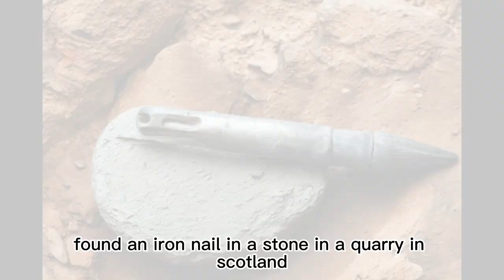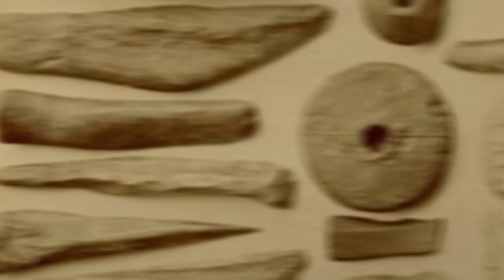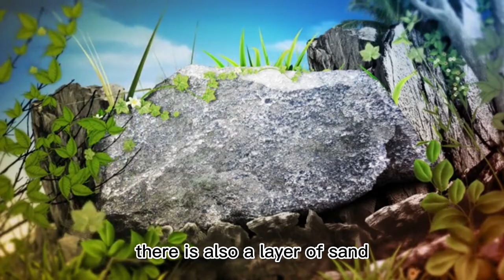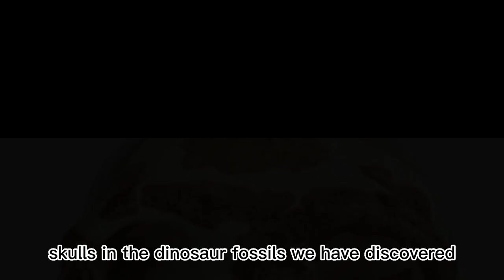Prehistoric nails from before human history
Human history# nails
Ancient artifacts，Prehistoric tools，Archaeological excavations，Enigmatic objects
In 1845, an Englishman submitted a report to the British Association for the Advancement of Science, saying that someone had found an iron nail in a stone in a quarry in Scotland, and one end of the iron nail was embedded in the granite. Granite has been around for at least 65 million years;
In 1852, in a coal mine in Scotland, miners found a drill-shaped iron object in a very large piece of coal. The surface of the coal block was intact and no drilling holes could be found. That mysterious metal thing gradually took shape;
In 1880, a farmer in Colorado smashed an iron cast metal ring out of a piece of coal; in 1961, Lanny and his friends in California, USA found a stone-like crystal while climbing a mountain, and used diamonds to find it. After cutting through the crystal with a hand saw, they saw what resembled a modern car spark plug, with the wood-carved socket inside fossilized.